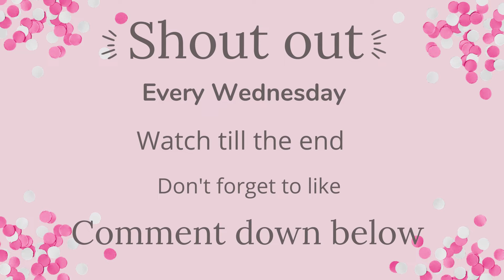Family of 4 Aesthetic Fall Morning Routine | Toca life world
This is a Family of 4 Morning Routine!! Where the kids get ready for a school and parent get ready for work.  Enjoy✨

Game Information! ✔
Name: Toca Life World
Publisher: Toca Boca
Category: Educational

Tags ( Ignore )
# Morning Routine
# Family
# Toca life world
# Toca community
# Tocatubers
# Toca life
# Toca world
# House Design
# Night Routine
# Morning Routine
# Family of 7 Routine
# Apartment Makeover
# Daily Routine
# Compilation
# Video Compilation
# Shorts